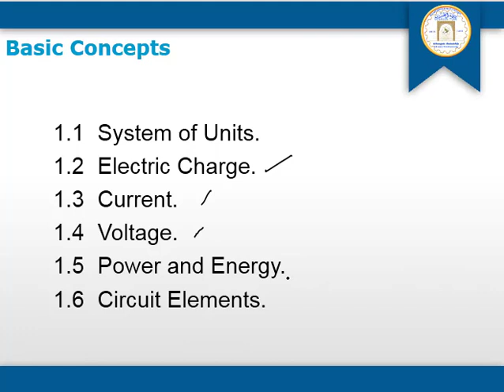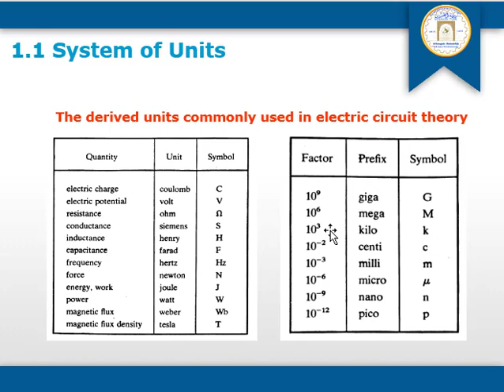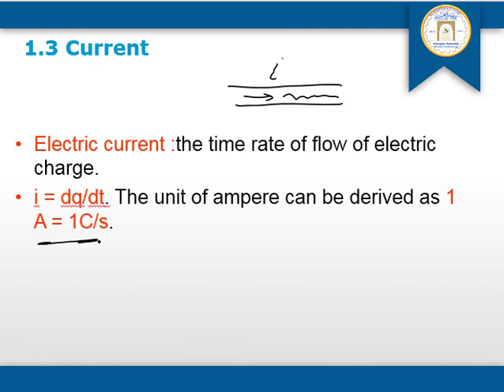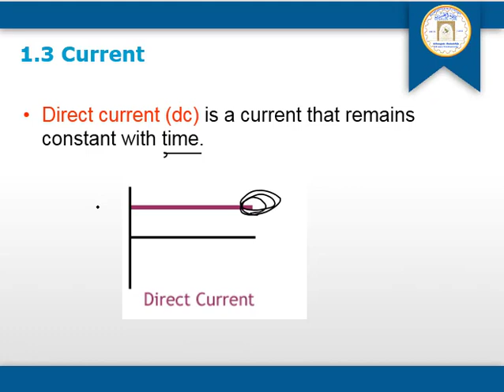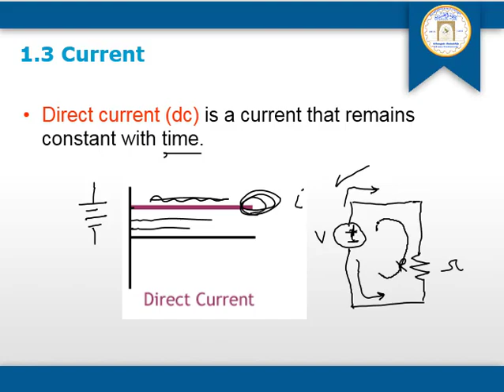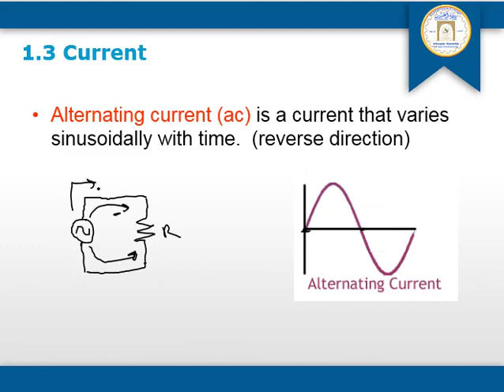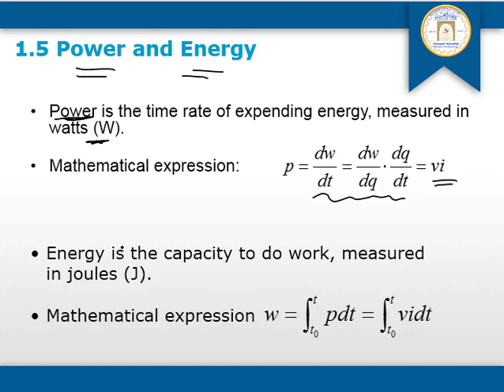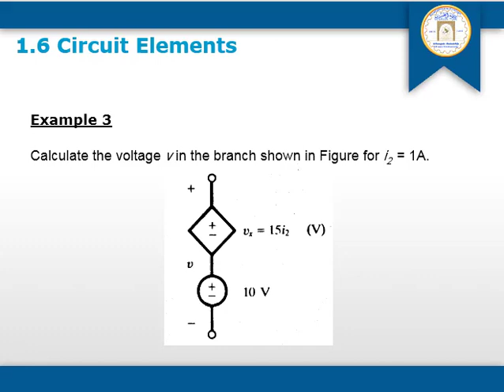الهندسة الكهربائية / المحاضرة الاولى-الجزء الثاني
الماده : الهندسة الكهربائية
القسم : قسم هندسة النفط و قسم الهندسة الميكانيكية
المرحلة: الاولى
الفصل : الثاني